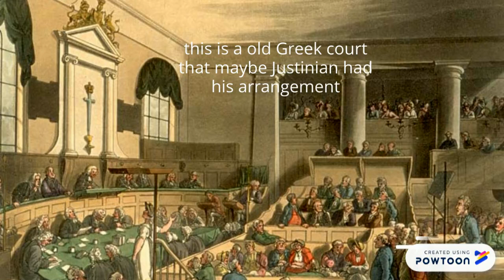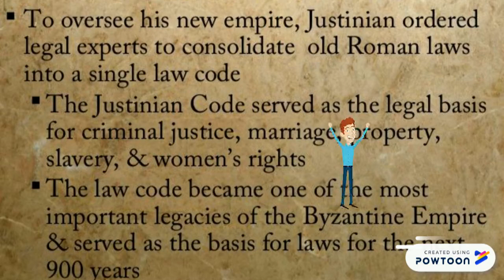The Justinian Code